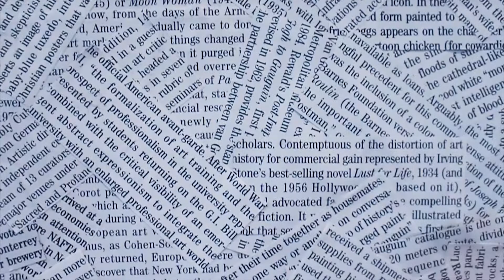(Un)familiar Faces - Sebastiao Pereira @ Modified Arts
Modified Arts presents a brand-new solo exhibition by internationally-renowned watercolorist Sebastiao Pereira, alongside select works from his previous bodies of work. Curated by Clottee Hammons and Emancipation Arts.